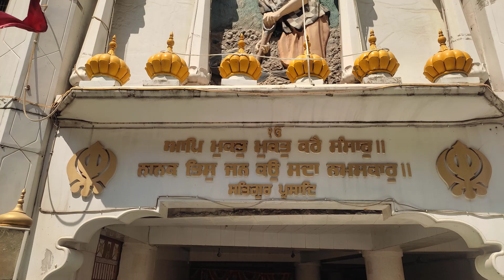"Little Moments Big Memories" of Manali Tour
Sacred Heart Convent Sr. Sec. School, Sahenwal